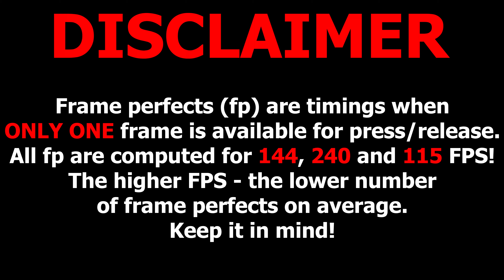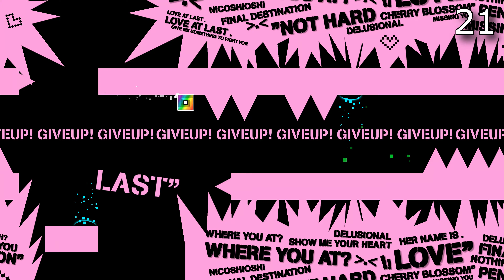FINAL FANTASY with Frame Perfects counter — Geometry Dash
FINAL FANTASY with 144, 240 and 115 fps frame perfects counter.
Frame perfects (fp) are timings when ONLY ONE frame is available for press/release. All fp are computed for 144, 240 and 115 FPS! The higher FPS - the lower number of frame perfects on average. Keep it in mind!
I actually tested EVERY fps up to 115, testing the challenge on low fps (proof I tested without fps lock, which is disabled by ticking LDM in the level.